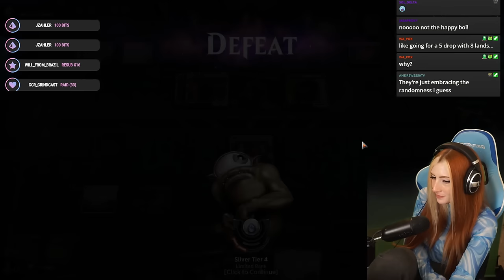Hearthstone Player that does NOT play MTG Drafts my deck | Lost Caverns of Ixalan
We didnt really draft but I didnt know what else to call this lol it was too fun of a time to lose when twitch rotates vods out